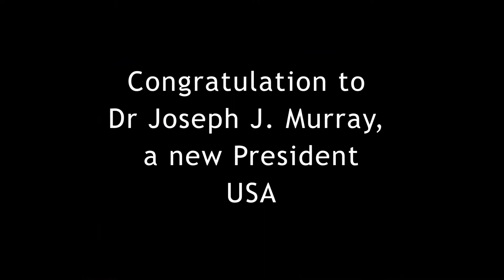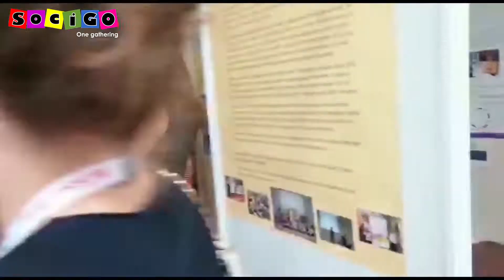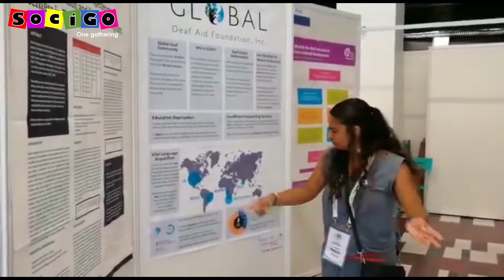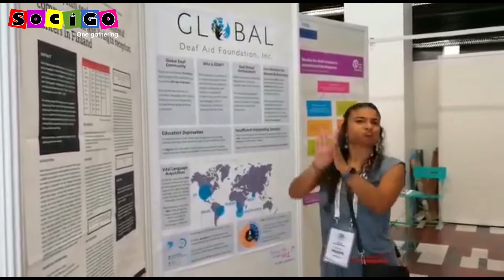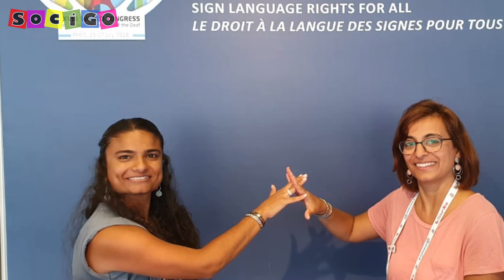SociGO visited WFD Paris 2019